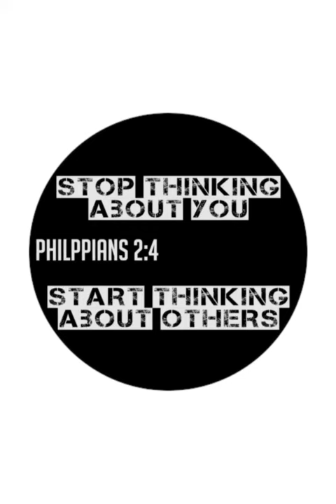கூரையில் ஒரு ஓட்டை அத்தியாயம் - 12 | A hole in the roof. Chapter - 12